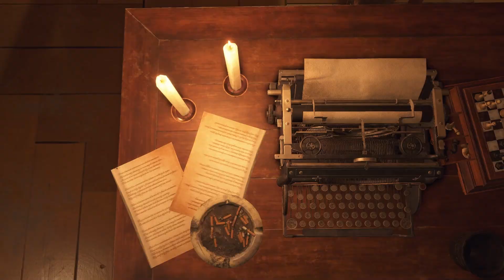I TRULY AM THE RE KING!! | Raiyuden Plays: RE4 Remake EP #9